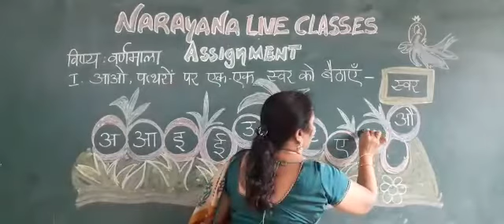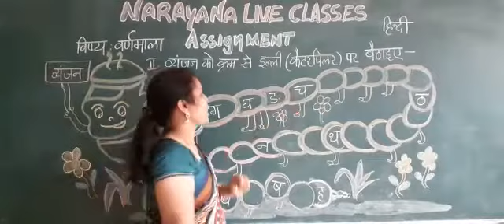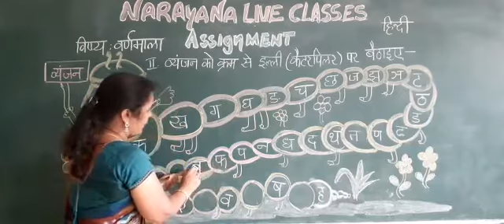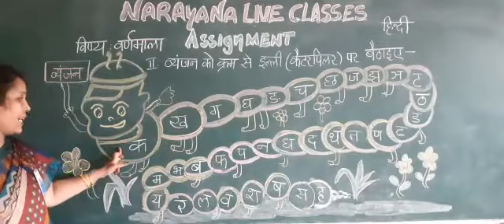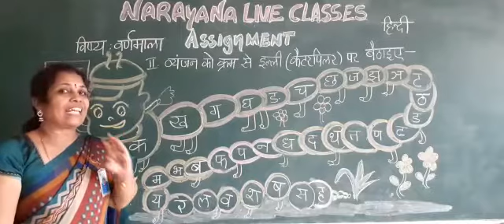AP & TS HINDI FL ASSIGNMENT VIDEO DAY 2